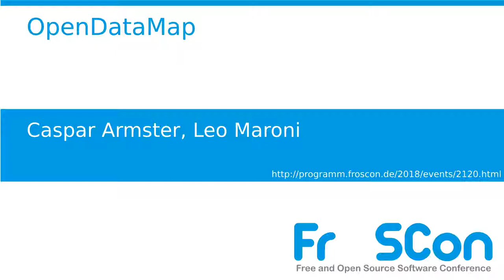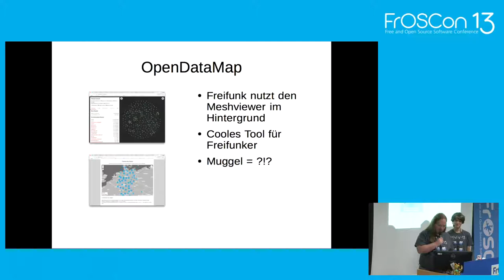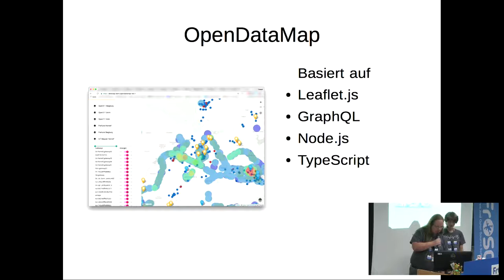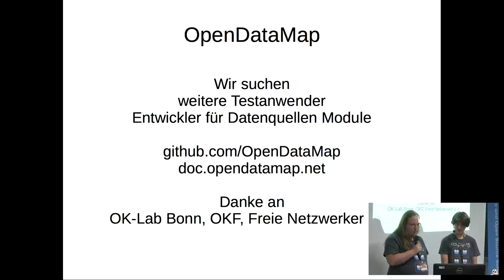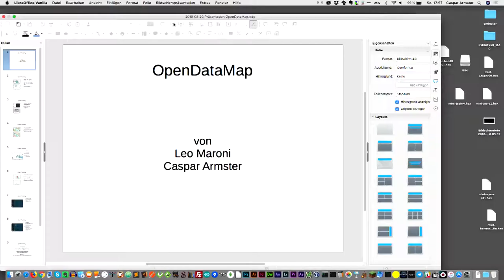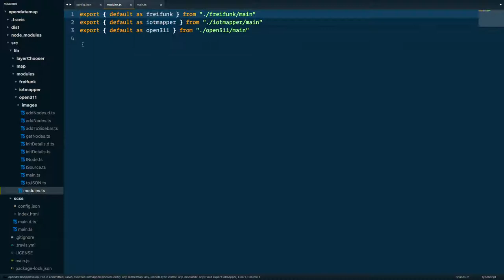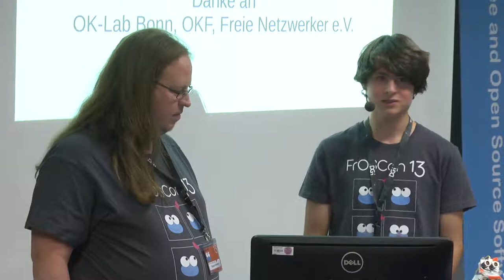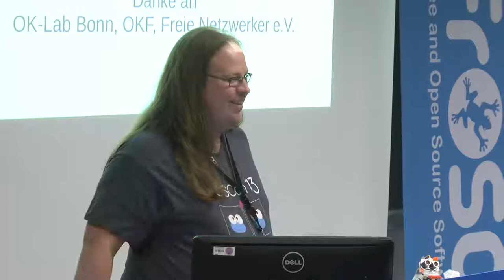2018 - OpenDataMap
offene Daten regional visualisieren

Wir visualisieren offene Daten auf einer regionalen Karte. Die Software ist modular aufgebaut so dass diverse offene Formate unterstützt werden und es sehr einfach ist weitere Formate für die Visualisierung zu unterstützen.

Die meisten Projekte mit offenen Daten verfügen über eine eigene Art der Visualisierung, oft in Form einer Karte. Unser Ansatz ist es nun diese offenen Daten auf einer Karte zusammenzuführen, diese dafür aber regional zu begrenzen. Dabei verwenden wir eine modulare Struktur, so dass sich die einzelnen Datenlayer einfach erweitern lassen. Zur Zeit unterstützen wir die offenen Daten von Freifunk (Hopglass Server v2 / Meshviewer), Open311 und TTN-Mapper

Caspar Armster Leo Maroni